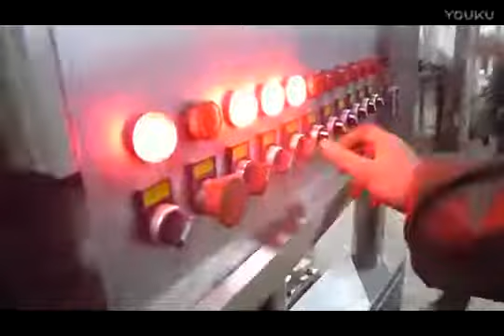Automatic 4 lane k cup filling sealing packaging machine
Linear type K cups filling sealing machine Nespressor lavazza powder filler sealer machinery
Model YX-60A-04 (4heads)
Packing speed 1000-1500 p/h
Voltage supply 380v/50hz 3phase
power 4.5 Kw /H
Application Capsule diameter: 37mm
Machine dimension 3000mm*700mm *1800mm
Packaging dim 3050 *750 *1850mm